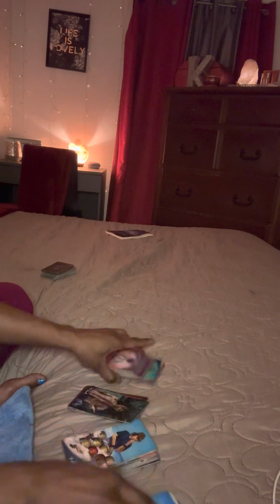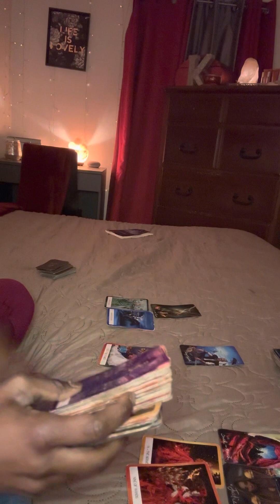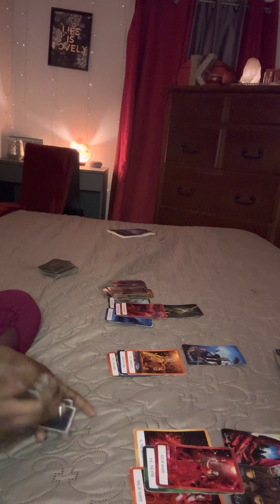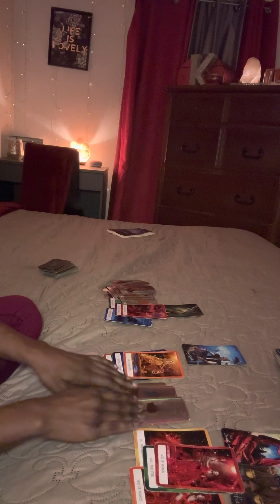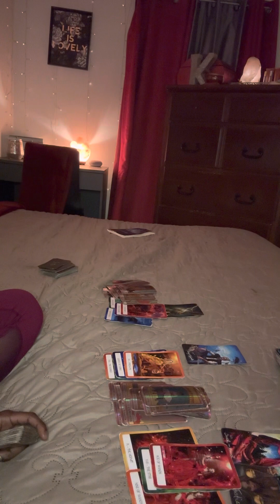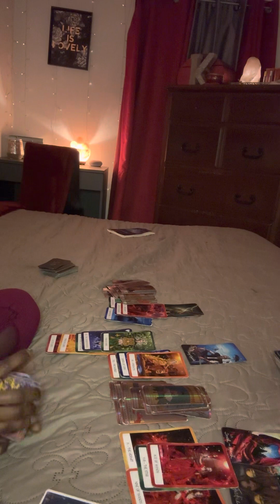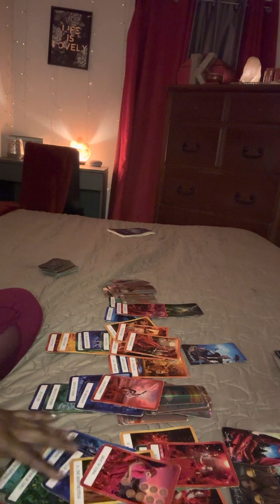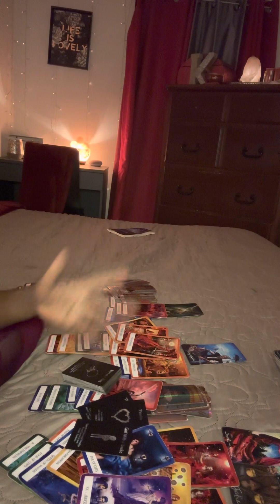TAURUS ♉️- something unexpected + lies and deception?